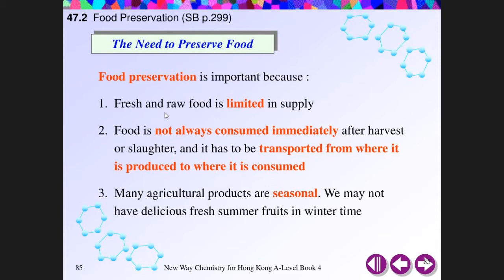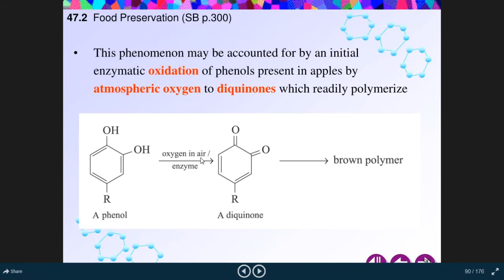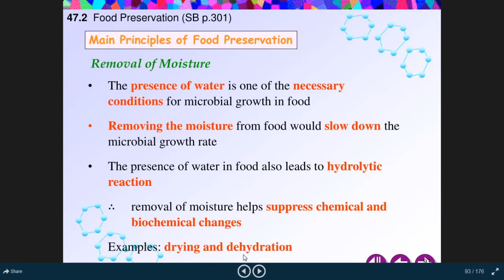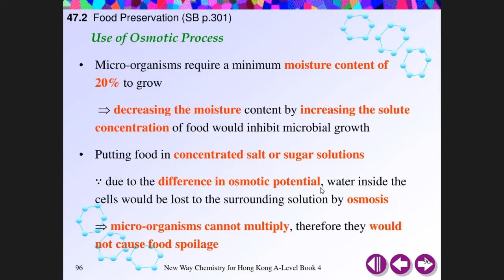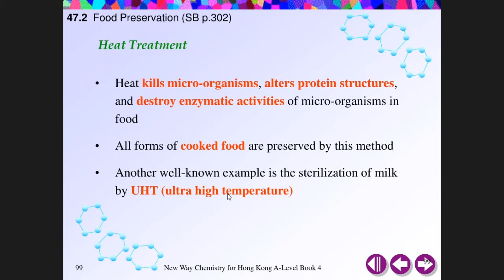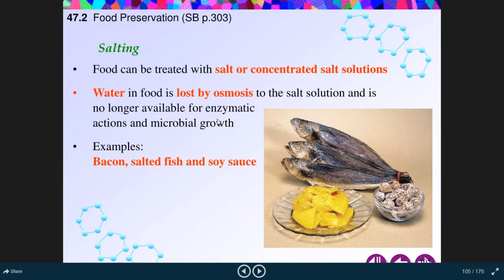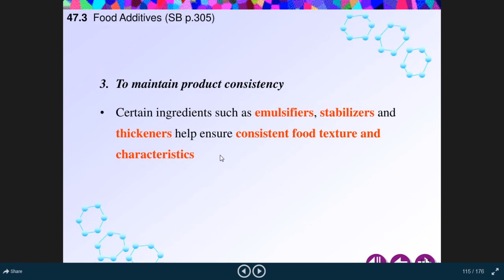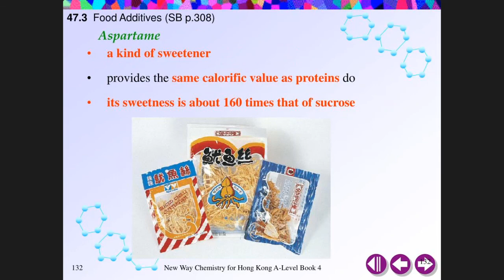PRESERVATION OF FOODS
This video includes. Importance of food preservation, principals of food preservation and Methods of food preservation.